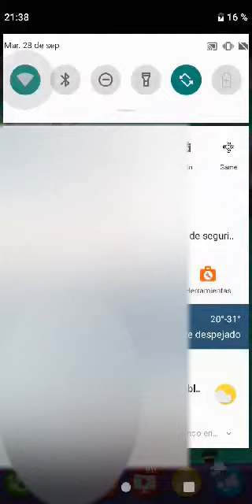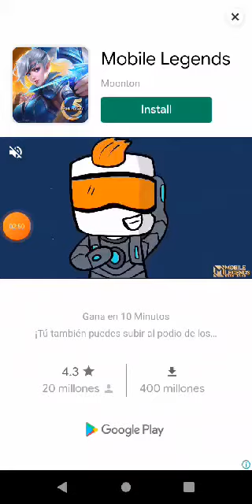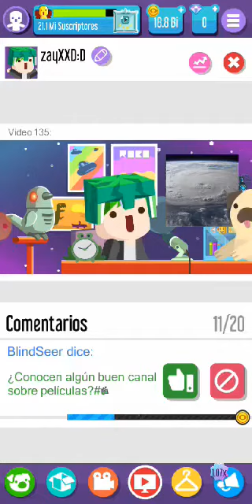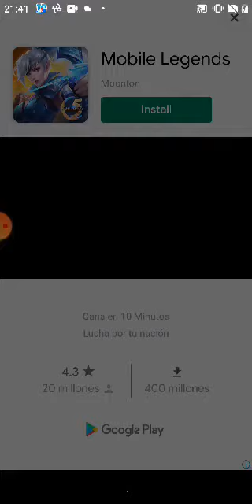jugando vlogger go viral #1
en el juego me llamo zayXXD:D por que no me deja poner numeros -_-